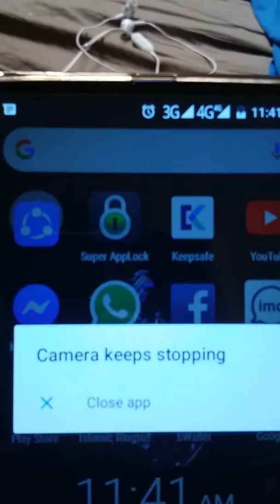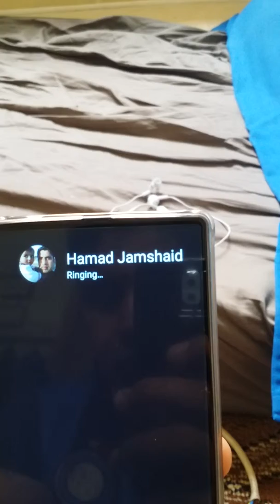Ulifone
Phone problems